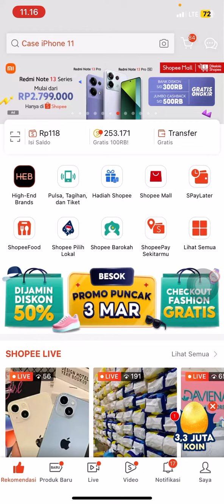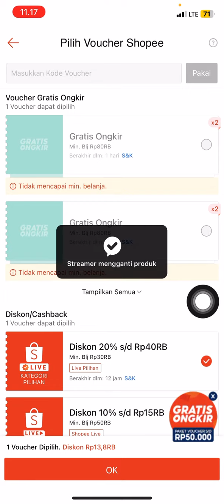Cara Menggunakan Voucher Diskon Shopee Live di Shopee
Hai.
Berikut ini adalah video tutorial bagaimana cara menggunakan voucher khusus shopeelive di shopee terbaru 2024